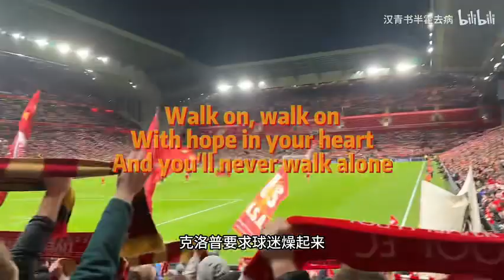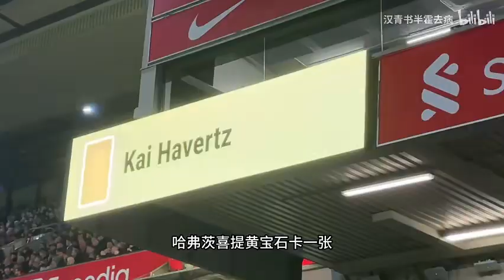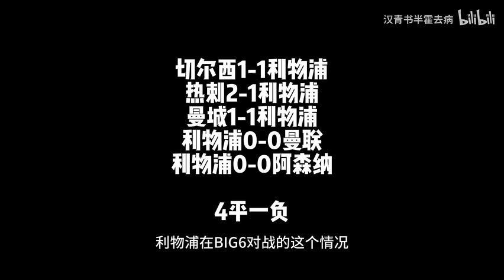花三千块看利物浦1-1阿森纳，手球不判？裁判真的…